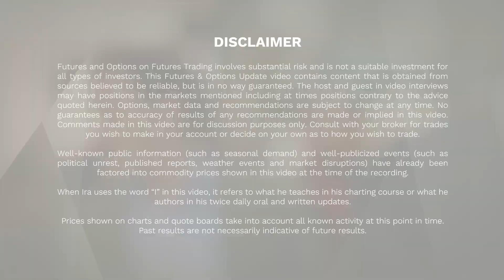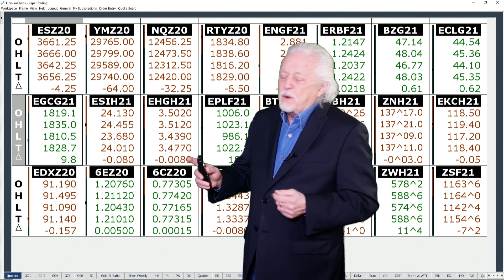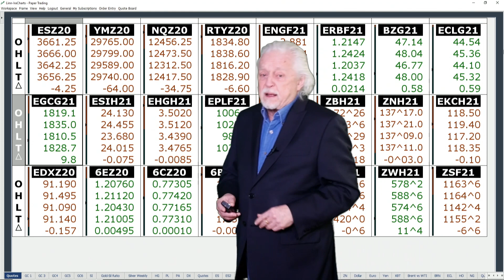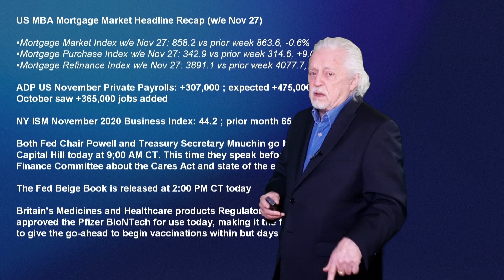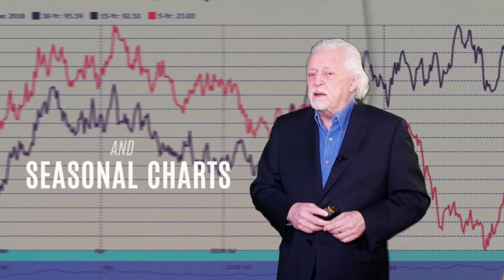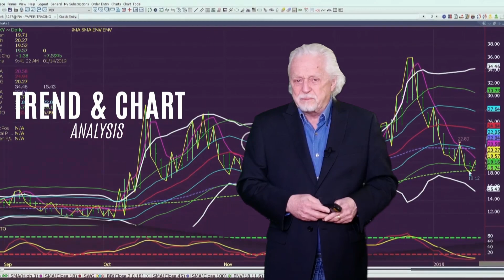Ira Epstein's Morning Flash Video for 12 2 2020